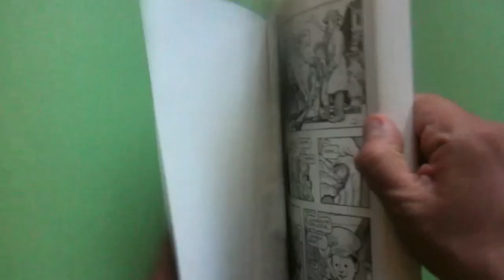PAOLO BACILIERI - Sweet Salgari - Video Review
Video Review della bellissima opera che Paolo Bacilieri ha dedicato alla vita di Emilio Salgari. Un Volume caldamente consigliato!